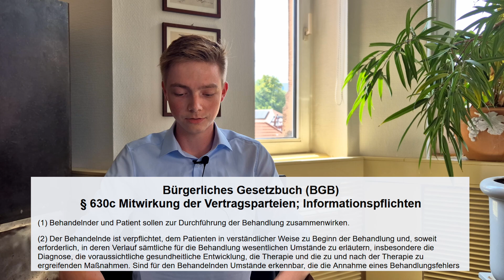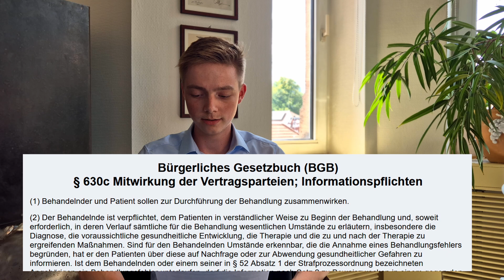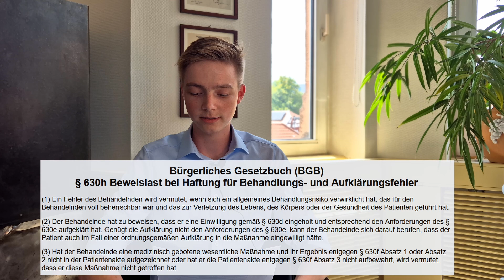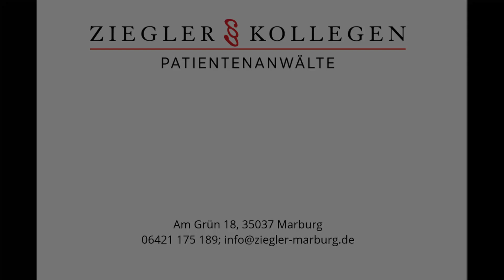Während Herz-OP am Gesäß verbrannt worden?! Wie ist das möglich - Elektrokauter Teil II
Es sollte eine Herz-Bypass-Operation durchgeführt werden. Der Patient erwacht und hat schwerste Verbrennungen am Gesäß. Wie ist das möglich? Hat ggf. ein bei der Herz-OP verwendeter Elektrokauter damit etwas zu tun?

Gibt es Urteile zu dieser Sache? Was sagt das Gesetz? Wie sind Urteile und Gesetzesnormen hier zu verstehen und auszulegen?
Patientenrechtsanwalt Dr. Hans-Berndt Ziegler wird sich dieser medizinrechtlichen Fragestellung in dem heutigen Video annehmen und sie Ihnen einfachverständlich aber juristisch näherbringen und erläutern. Dabei werden auch Gerichtsentscheidungen, welche zu diesem oder einem ähnlichen Thema ergangen sind, einbezogen und diskutiert. Da ein Blick ins Gesetz nie schadet, fehlt dieser natürlich ebenfalls nicht, um die Vokabeln des Paragraphendschungels verständlicher zu machen.
Sie haben Fragen oder Anregungen zu diesem Video oder weiteren Themen? Scheuen Sie sich nicht, uns anzuschreiben oder einen Kommentar zu hinterlassen! Wir freuen uns sehr über Ihre Gedanken!

 Über uns:
Die Kanzlei Ziegler und Kollegen Patientenanwälte ist eine Anwaltskanzlei speziell für Arzthaftungsrecht auf der Patientenseite. Im hessischen Marburg kümmert sich ein ganzes Team von Anwälten und juristischen Mitarbeiten um das Recht von Patienten in Fällen von Behandlungs-, Aufklärungs-, und Diagnostikfehlern im Rahmen von ärztlichen Behandlungen. Dabei greift die Vertrauenskanzlei von verschiedenen Patientenrechtsorganisationen auf 35-jährige Erfahrung in bundesweitem Erstreiten von Vergleichen und Urteilen zurück.
Sie haben Fragen oder vermuten gar, dass Sie selbst durch Angehörige der Heilberufe geschädigt wurden? Die juristische Ersteinschätzung und Beratung sind für jeden vollkommen kostenfrei. Melden Sie sich!

 Hinweis: Die rechtliche Aufarbeitung der juristischen Probleme ist in den Videos stark heruntergebrochen und entspricht nicht der Qualität einer personen- und fallspezifischen juristischen Beratung.